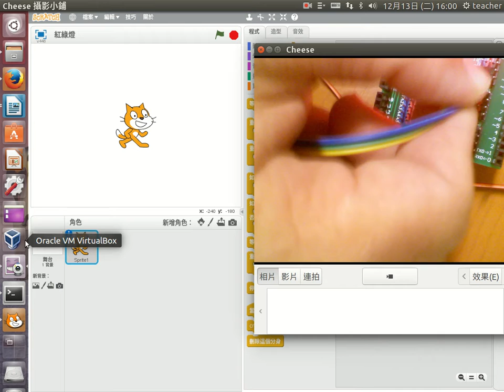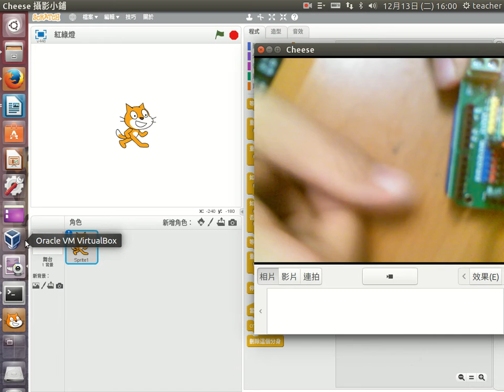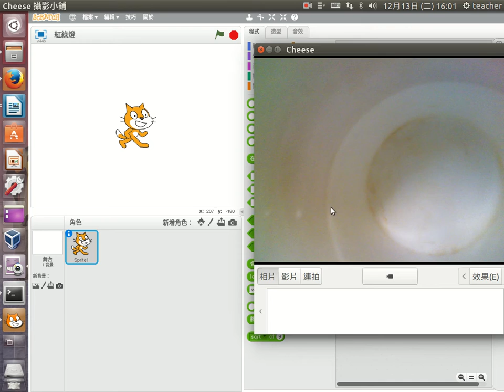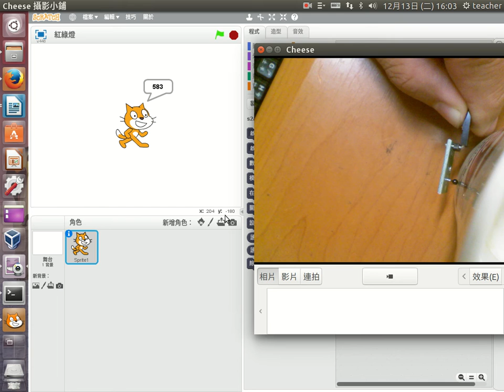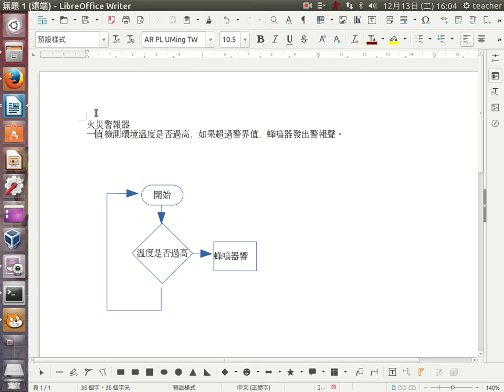a20溫度警報器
設計一個溫度警報器